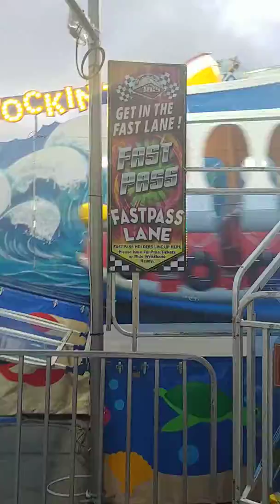In the Fair of